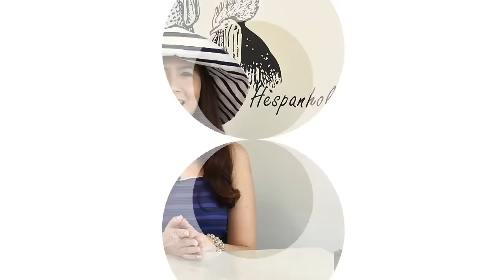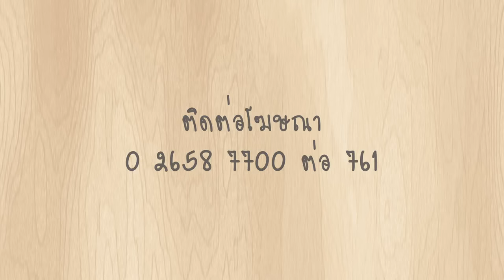พรุ่งนี้ฉันจะลดความอ้วน : The Hen and The Egg 3/3